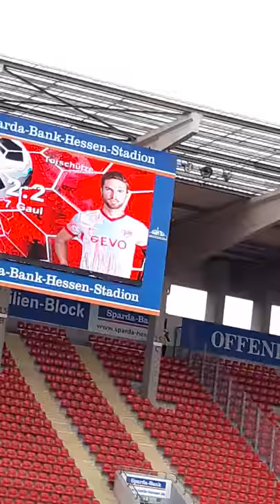Bryan Gaul Penalty Goal for Kickers Offenbach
Regionalliga Südwest Saison 2016/2017 Kickers Offenbach gegen den KSV Hessen Kassel : 1. Halbzeit 0:2 , Endstand 2:2